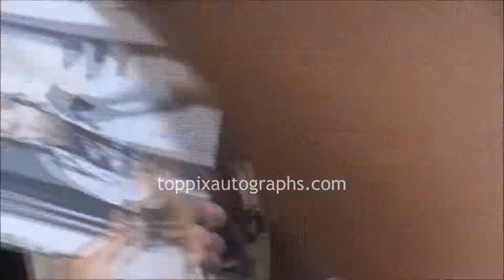Patrick Fugit - Signing Autographs at the 2014 New York Film Festival in NYC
Patrick Fugit is seen signing autographs at the 2014 New York Film Festival in New York City. For authentic autographed memorabilia of Patrick Fugit and many other celebrities, check out TopPix Autographs Get the Best Deals on Authentic Autographs on our eBay Store